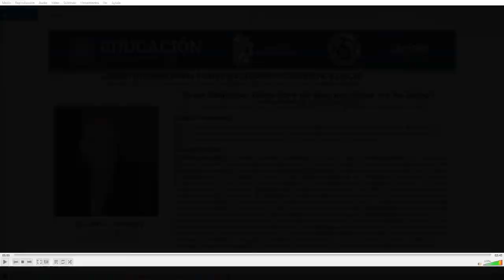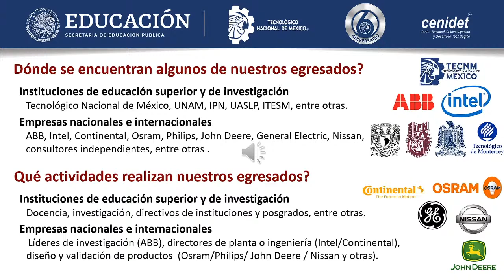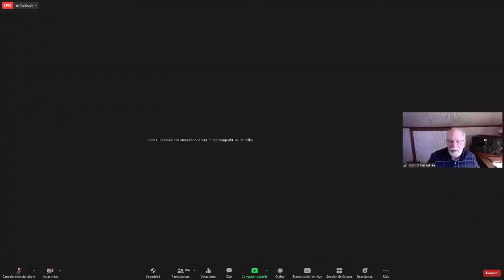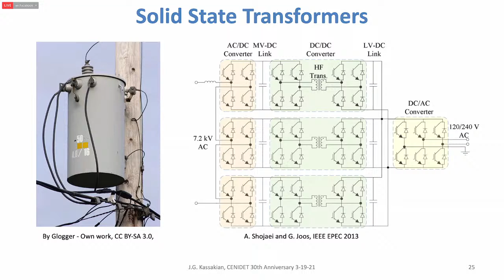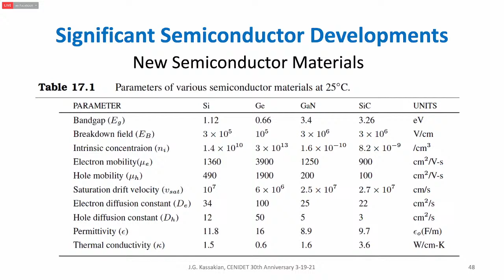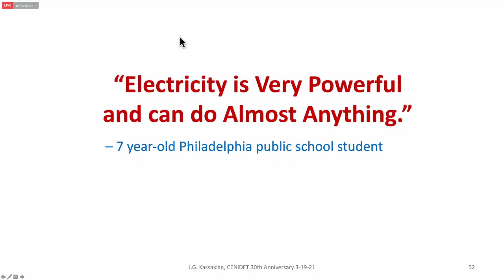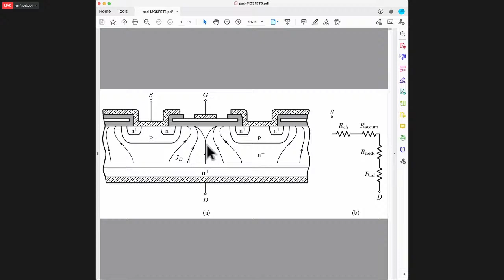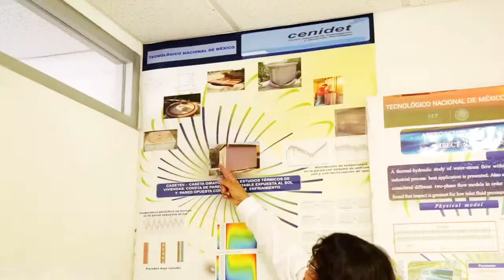Power Electronics: Where Have We Been and Where Are We Going?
In this talk I will present the evolution of power electronics and a vision of its very exciting future. I will also illustrate the progress of power electronics through the IEEE, from its inception as a minor interest of the Aerospace and Electronic Systems Society to its current status as the most vibrant society within the IEEE.

Dr. John G. Kassakian
Emeritus Professor, Massachusetts Institute of Technology, USA
Friday, March 19, 2021, at 12:00 hrs. (GMT-6)